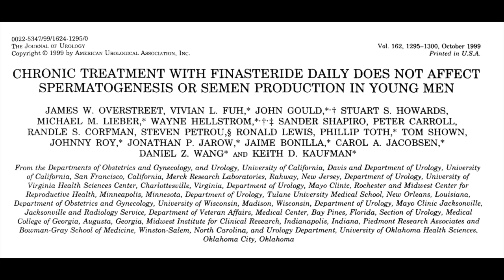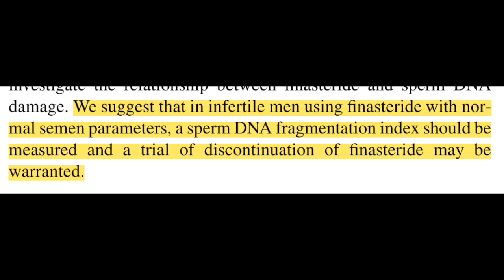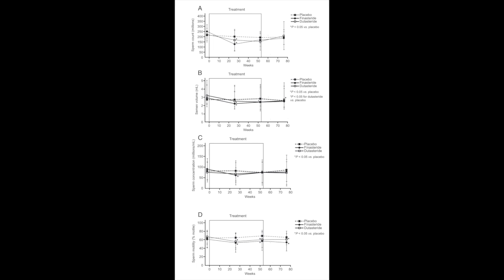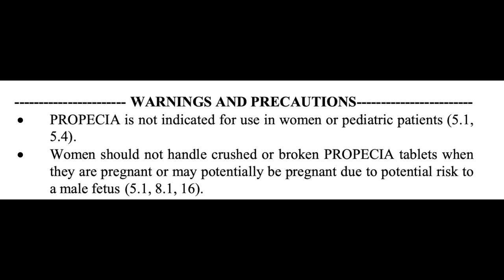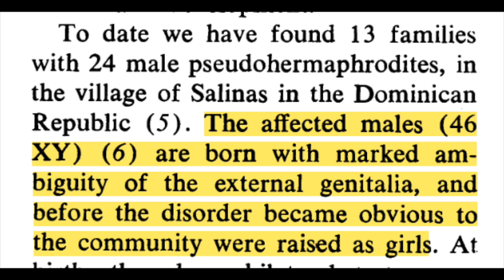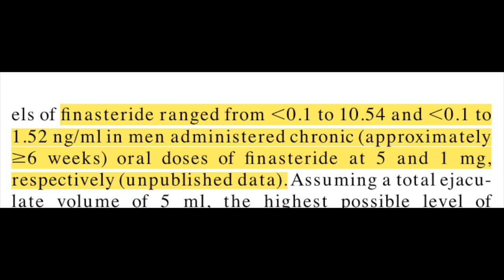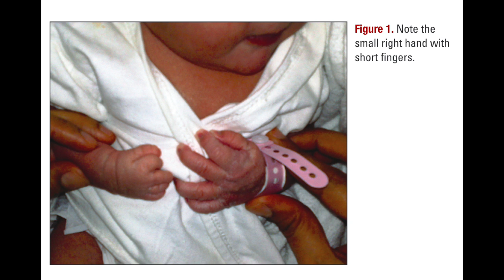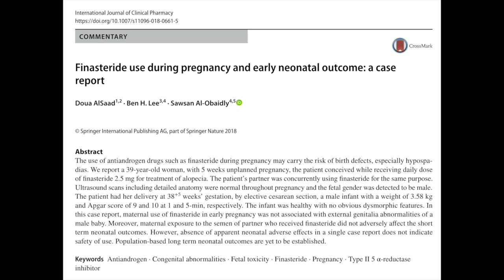Is it safe to have children on finasteride?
Sources:
1. Imperato-McGinley J, Guerrero L, Gautier T, Peterson RE. Steroid 5alpha-reductase deficiency in man: an inherited form of male pseudohermaphroditism. Science. 1974;186(4170):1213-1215. doi:10.1126/science.186.4170.1213
2. Clark RL, Antonello JM, Grossman SJ, et al. External genitalia abnormalities in male rats exposed in utero to finasteride, a 5α-reductase inhibitor. Teratology. 1990;42(1):91-100. doi:10.1002/tera.1420420111
3. Prahalada S, Tarantal AF, Harris GS, et al. Effects of finasteride, a type 2 5-alpha reductase inhibitor, on fetal development in the rhesus monkey (Macaca mulatta). Teratology. 1997;55(2):119-131. doi:10.1002/(SICI)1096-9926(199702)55:2:119:AID-TERA13.0.CO;2-Z
4. Overstreet JW, Fuh VL, Gould J, et al. Chronic treatment with finasteride daily does not affect spermatogenesis or semen production in young men. J Urol. 1999;162(4):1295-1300.
5. Amory JK, Wang C, Swerdloff RS, et al. The Effect of 5α-Reductase Inhibition with Dutasteride and Finasteride on Semen Parameters and Serum Hormones in Healthy Men. The Journal of Clinical Endocrinology & Metabolism. 2007;92(5):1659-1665. doi:10.1210/jc.2006-2203
6. Sallout BI, Al Wadi KA. Aphalangia possibly linked to unintended use of finasteride during early pregnancy. Ann Saudi Med. 2009;29(2):155. doi:10.4103/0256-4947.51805
7. Tu HYV, Zini A. Finasteride-induced secondary infertility associated with sperm DNA damage. Fertility and Sterility. 2011;95(6):2125.e13-2125.e14. doi:10.1016/j.fertnstert.2010.12.061
8. Samplaski MK, Lo K, Grober E, Jarvi K. Finasteride use in the male infertility population: effects on semen and hormone parameters. Fertility and Sterility. 2013;100(6):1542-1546. doi:10.1016/j.fertnstert.2013.07.2000
9. AlSaad D, Lee BH, Al-Obaidly S. Finasteride use during pregnancy and early neonatal outcome: a case report. Int J Clin Pharm. 2018;40(4):803-805. doi:10.1007/s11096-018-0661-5